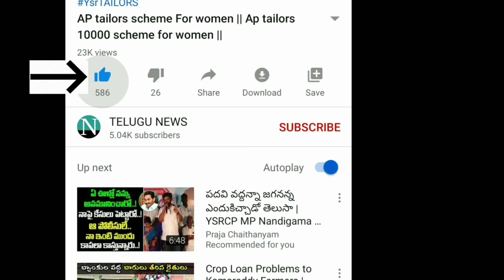AP JOBS UPDATES 2021 || APRIL 13 JOB CALENDER 2021 || AP POLICE JOBS UPDATE 2021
YSRCP
YS JAGAN MOHAN REDDY
AP SCHEMES
AP PADHAKALU
AP BUDEGT
AP HOUSING SCHEME
AP GIVERNMENT
 VUCHITH HAMI
YSRCP GOVERNMENT
state schemes for poor
amma vodi
Ap cm
jagan schemS
JAGAN CM
15000
Amma vodi list
FREE HOUSE
HOUSE SCHEME
NAVARATHNALU